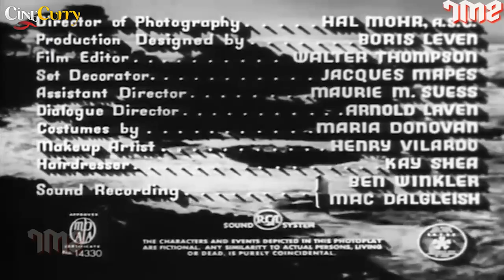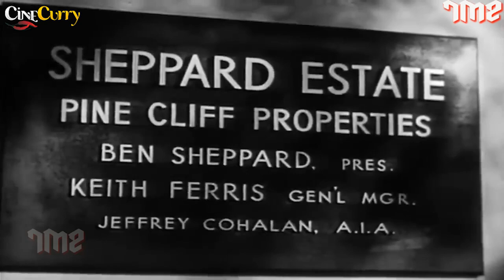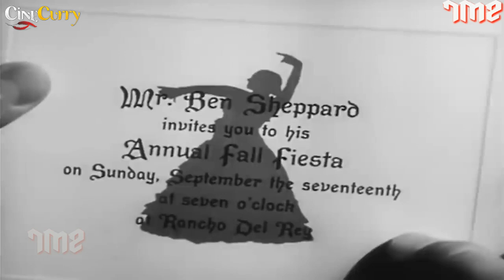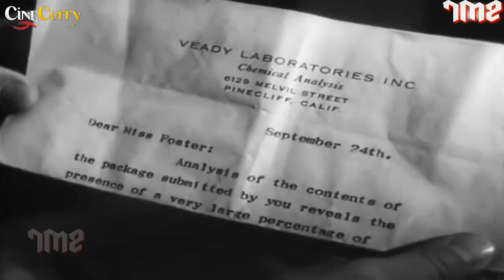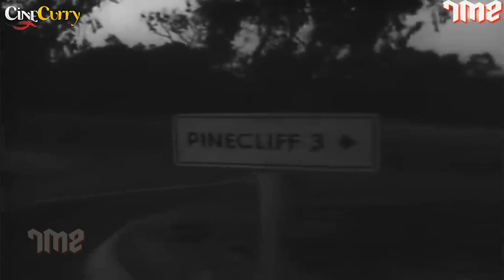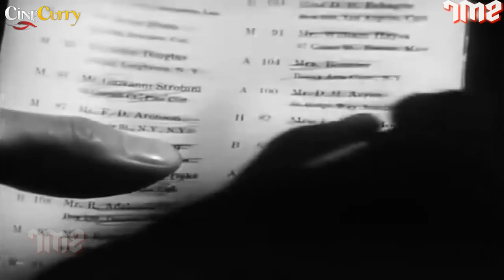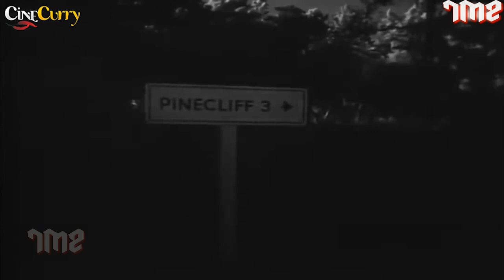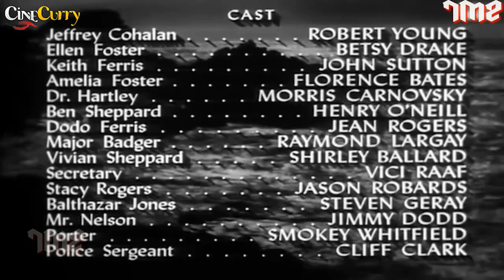The Second Woman (1950) | Mystery & Thriller Movie | Robert Young, Betsy Drake, John Sutton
Watch the 1950 Hollywood classic movie
Starring Robert Young, Betsy Drake, John Sutton
Directed by James V. Kern

Synopsis
In flashback from a 'Rebecca'-style beginning: Ellen Foster, visiting her aunt on the California coast, meets neighbor Jeff Cohalan and his ultramodern clifftop house.